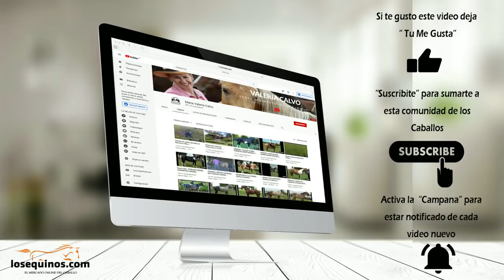CABALLO PAMPA -Vendido-BUENA RIENDA $60mil - Venta de Caballos Valeria Calvo.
Caballo en venta pampa, Caballo de trabajo garantido y de muy buena rienda, para gente que tenga algo de manejo, liberal en su andar, de lazo y no es de poncho. Los pueden ir a probar. De 1.53 de alzada y de 12/13  años. Consultas... Valeria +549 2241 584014. Consultar por fletes. Se entrega con la documentación sanitaria al día. Está en Casalins, Partido de Pila. Pcia. Bs. As.
Argentina - Venta de Caballos - Cavalos
 à venda / Valeria Calvo Consultas al (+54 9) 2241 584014.

🔸Si te gusto este vídeo déjanos tu comentario y tu "Me Gusta" 👍. 🙂🐴

🔸Somos el sitio web líder en la compra y venta de caballos y todo lo relacionado al mundo ecuestre. Encontra miles de caballos en venta en Argentina, como también de otros países el mundo.

🔸Canal de Youtube Secundario de losequinos.com :
 👉 shorturl.at/DIPVZ